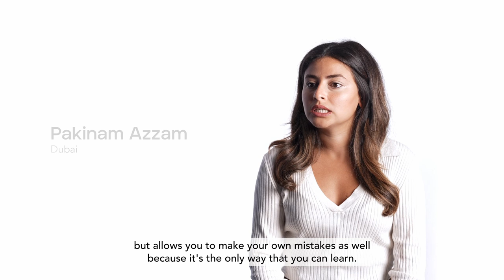What is leadership?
How do our colleagues define leadership?

Learn about their career journeys, tips on joining the industry, and more